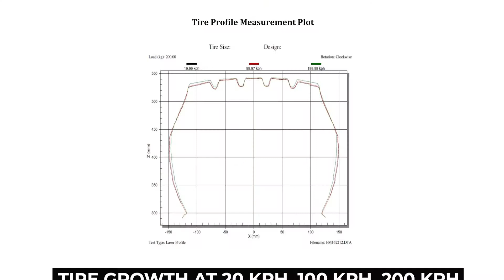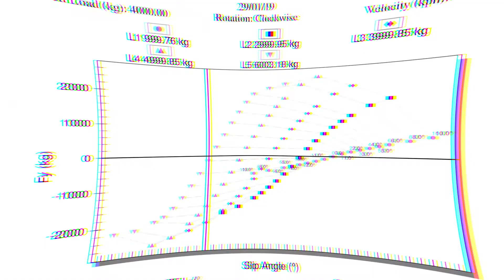TMSI Tire Force Movement Machine